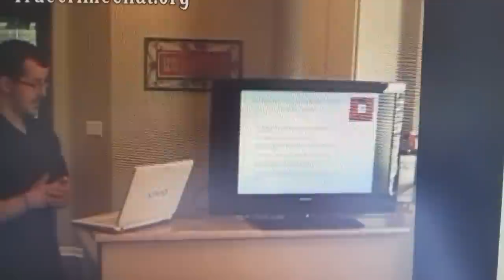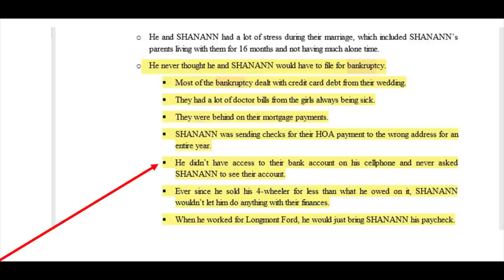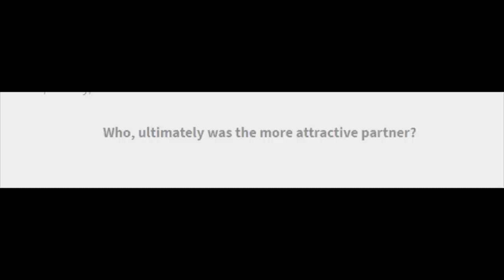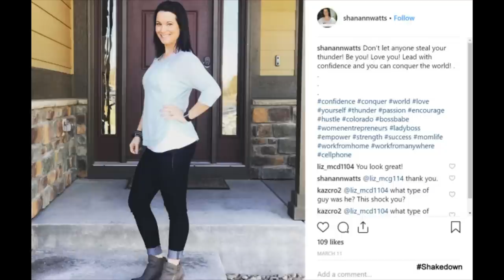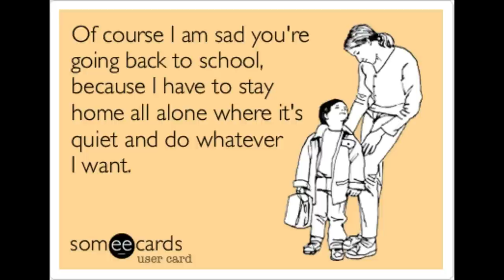Nichol Kessinger vs Shan’ann Watts – Who Was the more Attractive?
CrimeRocket.com

To understand the Watts case, and to further understand why, we have to understand the Emotional Narrative surrounding this case. Not our emotions – theirs. Although this is an important conversation, it’s also important to have this conversation in an intelligent and reasonable way.

Whether we admit it or not, everyone interested in the Watts case is extremely interested in Nichol Kessinger. If there are those who hate Chris Watts, there seem to be legions more who despise the mistress, many putting all the blame on her for what happened.

On CrimeRocket, the stats speak for themselves. Stories or analysis featuring Kessinger are far more popular than the other stories, and those simply featuring footage or photos of Chris’ mistress are the most popular of all. Why? People want to see what she looks like. People want to get to know her, and try to understand what Watts saw in her.

Many have looked scornfully at the footage, comparing Shan’ann favorably to Kessinger, or Kessinger unfavorably to Shan’ann. In this episode, we want to provide some intelligent analysis to a debate that I believe is important, but it’s important we conduct it intelligently, which is to say, using objective facts, using logic, using intuition and sensitivity – in sum True Crime Rocket Science.

TWO FACE: THE MYSTERIOUS MISTRESS AND THE CONFESSION [Book 6]